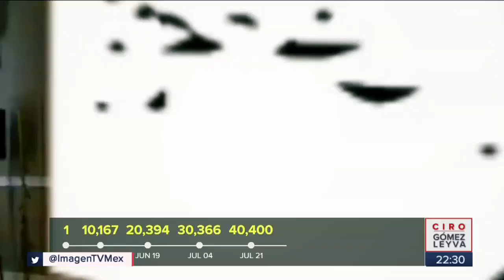Muertos por Covid superan escenario catastrófico de López-Gatell | Noticias con Ciro Gómez Leyva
Los mexicanos muertos por Covid superan el escenario catastrófico que pronosticó el subsecretario López-Gatell, al llegar a 70 mil decesos por coronavirus.